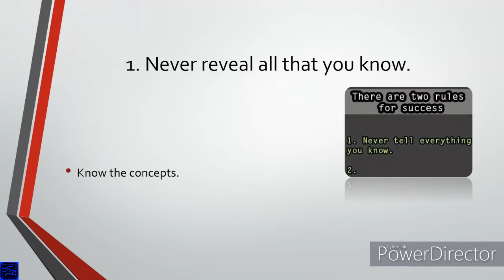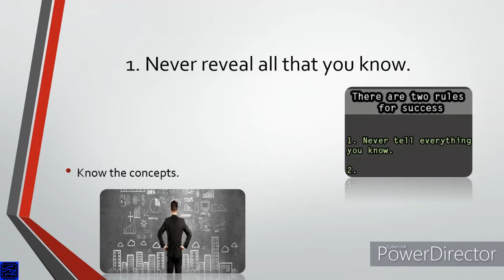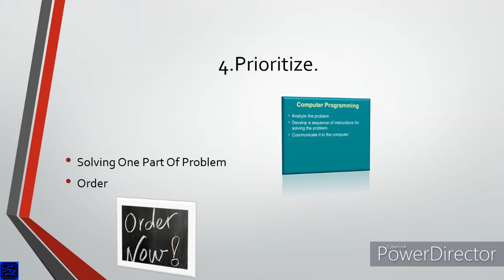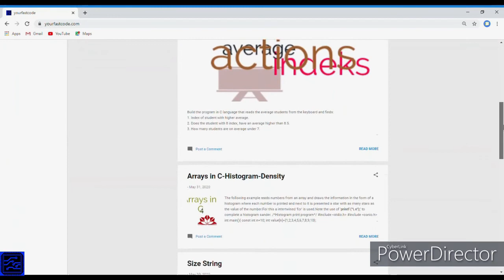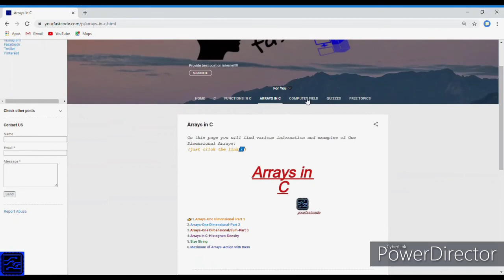Secrets that arent secrets about programming Interesting facts about programming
🔴On this video I have talked about Secrets that arent secrets about programming and also some  Interesting facts about programming.We have mention 5 big tips to upgrade programming.Hope you enjoy this video.See you soon.
Want To Start your own youtube channel.
Be a youtube Creator is an amazing thing.
You can Grow your career and also EARN money.
Be the best youtuber with the help of- Tube Buddy -
Best app for you.
Tube Buddy your close friend!!!

🎁Yourfastcode is a free and an interesting page to learn programming.
There are many informations of other fields of technology!!!

LOTS OF LOVE, yourfastcode.